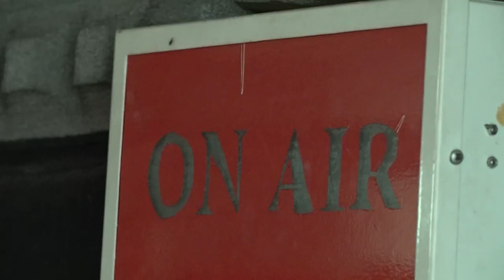የቡሄ በዓል በመሴ ሪዞርት